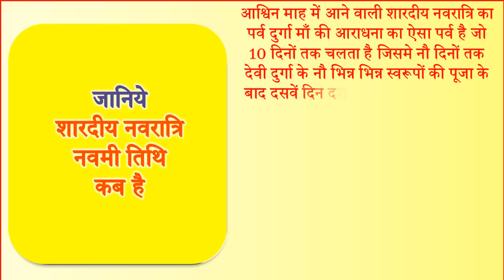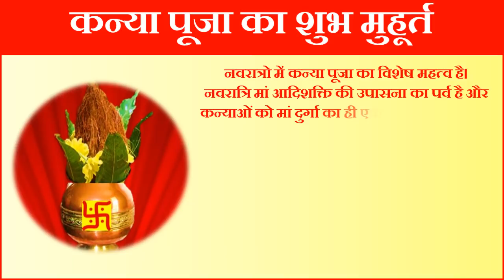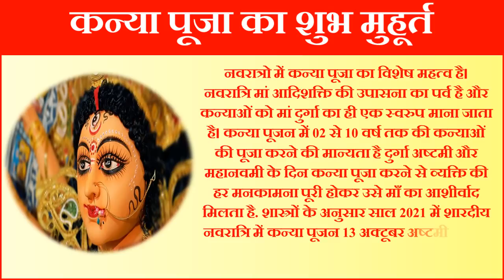Navratri Ashtami Navmi Date Time 2021 | शारदीय नवरात्री अष्टमी नवमी कब है 2021 कन्या पूजन मुहूर्त